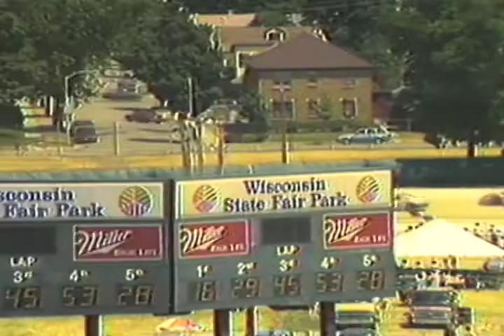6-26-1988 Milwaukee-ARTGO Stock Cars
ARTGO Stock Cars from the Milwaukee Mile on June 26, 1988.